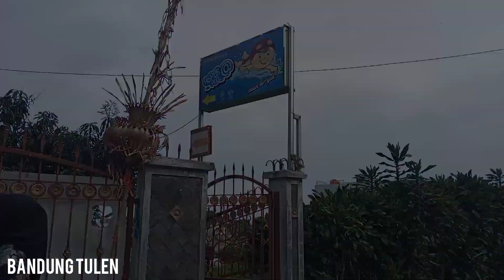KOLAM RENANG ALA KAMPUNG.... VIEWNYA BIKIN GREGET !!!!....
Lokasi Kp. Sukamulus Ds. Cigugurgirang Kec. Parongpong Kab. Bandung Barat. Kolam renang Bapap Asper.